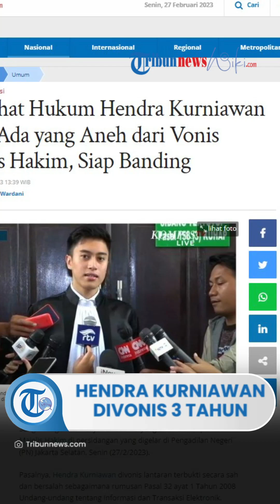Terdakwa Hendra Kurniawan Divonis 3 Tahun dan Denda Rp 20 Juta, dalam Kasus Obstruction of Justice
TRIBUN-VIDEO.COM,  Majelis Hakim Pengadilan Negeri Jakarta Selatan memberikan vonis kepada Hendra Kurniawan dengan pidana penjara selama tiga tahun.

Hendra Kurniawan terbukti secara sah dan bersalah melakukan tindakan sengaja menghalang-halangi penyidikan perkara atau obstruction of justice.

Yakni dengan memindahkan suatu informasi milik publik yang dilakukan secara bersama-sama.

Selain divonis tiga tahun, Hendra Kurniawan juga diwajibkan membayar denda Rp 20 juta subsider tiga bulan kurungan.

"Hendra Kurniawan terbukti terbukti secara sah dan bersalah melakukan tindak pidana dengan sengaja dan tanpa hak dengan cara apapun memindahkan suatu informasi milik publik yang dilakukan secara bersama-sama."

"Menjatuhkan pidana kepada Hendra Kurniawan dengan penjara selama tiga tahun dan denda sebesar Rp 20 juta rupiah."

"Jika ditidak membayarkan denda diganti dengan pidana penjara selama tiga bulan," demikian dijelaskan oleh Majelis Hakim dikutip dari tayangan Kompas Tv, Senin (27/2/2023).

Adapun hal-hal yang memberatkan Hendra Kurniawan adalah dianggap berbelit-belit dalam menyampaikan fakta di persidangan.

Hendra Kurniawan juga tak menunjukkan rasa penyesalan terhadap tindak pidana yang dilakukannya.

Dan yang ketiga, Hendra Kurniawan tidak profesional dalam menjabat sebagai anggota Polri.

Sementara itu hal yang meringankan Hendra Kurniawan, dirinya tidak pernah dihukum pidana.

Artikel ini telah tayang di Tribunnews.com dengan judul Penasihat Hukum Hendra Kurniawan Sebut Ada yang Aneh dari Vonis Majelis Hakim, Siap Banding,